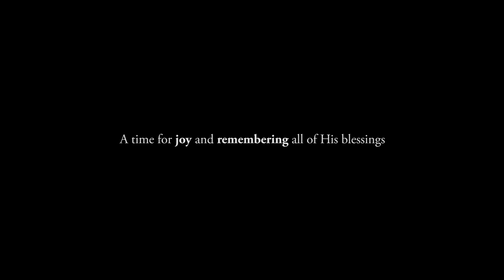Selamat Idul Fitri 1441 H - THE 1O1 Yogyakarta Tugu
Satu bulan penuh kita tebar kasih sayang kepada sesama dua belas bulan bersinergi dan berkarya bersama, pasti banyak salah dan khilaf Idul Fitri menjadi momentum bagi kita, untuk memulai menjadi priibadi yang lebih baik ketika hati menjadi bersih, kebahagiaan hadir tanpa beban dan syarat.

Kita telah melewati 30 hari menahan hawa dan nafsu, kita telah menjadi pemenang hari ini.

Semoga menjadi bekal untuk kebersamaan kita.

Management & staff THE 1O1 Yogyakarta Tugu hotel mengucapkan, Selamat hari raya idul fitri 1441 H, Mohon maaf lahir & batin.